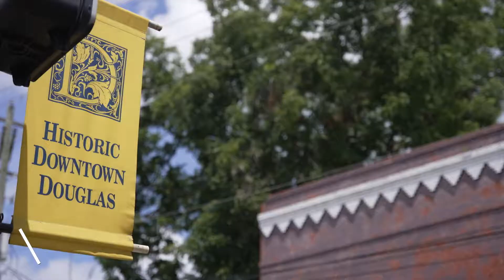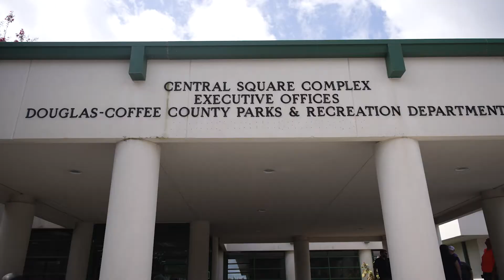Kinetic Fiber Internet Launches in Douglas, Georgia Full Event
@kineticbywindstream is proud to announce the expansion of Gigabit Fiber internet to more than 6,000 location in the Douglas, GA. This is part of Kinetic's ongoing effort to serve rural communities who are in need of this technology.